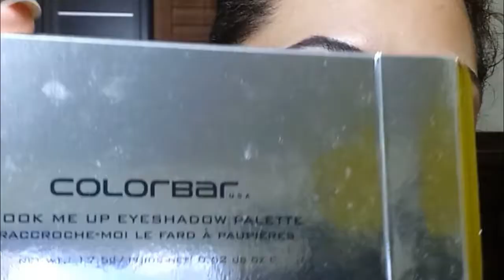Colorbar "Hook Me Up" Eye shadow palette: Try on by Frida Daniel & "Feel the Rain" mini haul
Hi Lovelies,

This video is a try on and review of the Colorbar "Hook me up" eye shadow palette. Love the product! And a peek into how I used it to get the pictures in this video thumbnail..

I have also a mini haul of the new "Feel the Rain" products from Colorbar.

Hope you like this, please comment to give me your feedback.

Frida Daniel